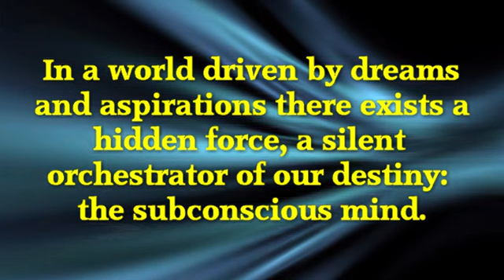Unveiling Success Release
Just released!

Unveiling Success: Navigating the Subconscious Path to Wealth and Achievement
by Stirips Hgih